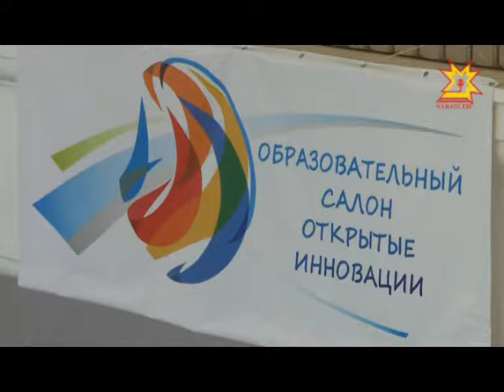В Чебоксарах прошла августовская конференция педагогов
Традиционную августовскую конференцию столичных педагогов традиционной и не назовешь. Образовательный салон — а именно так окрестили ее организаторы - собрал под своей эгидой лучшие инновационные методики в сфере образования и воспитания.